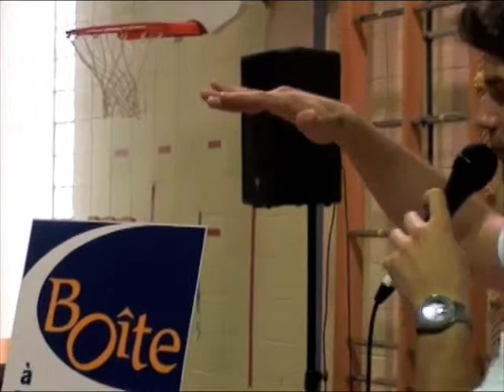GDS7 - Le rotor de queue d'un hélicoptère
Charles demande à quoi sert le rotor de queue d'un hélicoptère.
Goûter des sciences - Québec Science